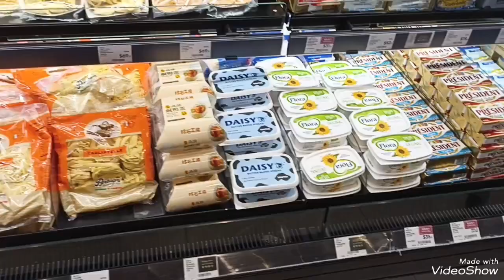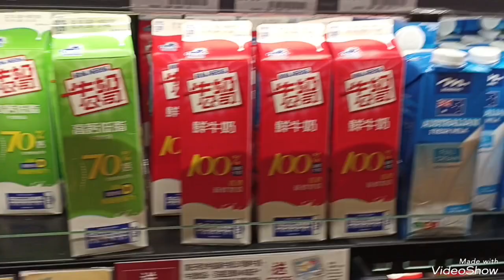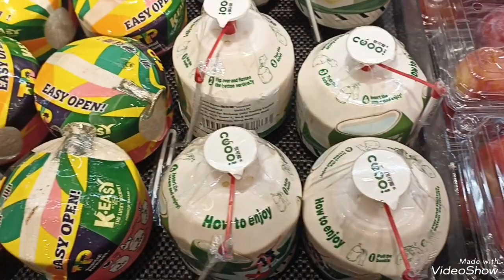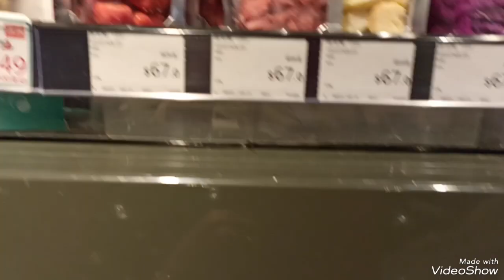Hi everyone 👋 Welcome back to my channel ☺️😘